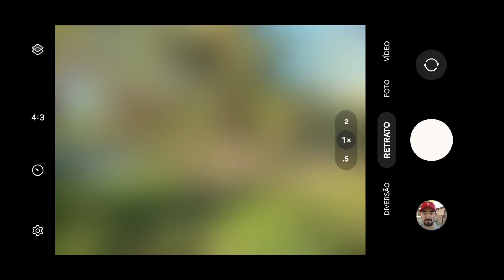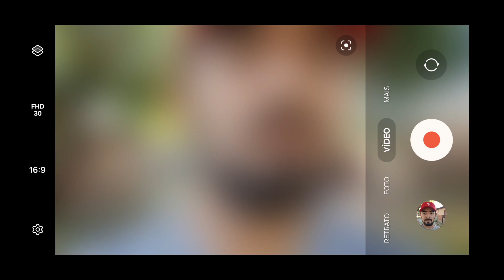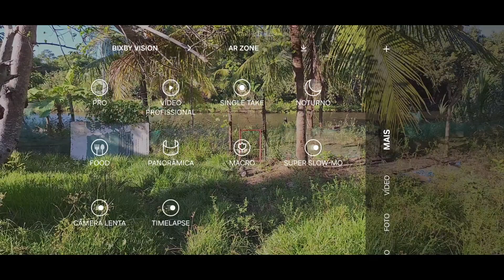As câmeras do Galaxy A54 em 2024 estão melhores?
As câmeras do smartphone sempre são um fator decisivo na hora da compra além de atualizações com aprimoramentos. O Galaxy A54 desde seu lançamento recebeu várias atualizações com algumas melhorias pará as câmeras, mas será que agora em 2024 elas realmente estão melhores? É o que vamos descobrir juntos!!